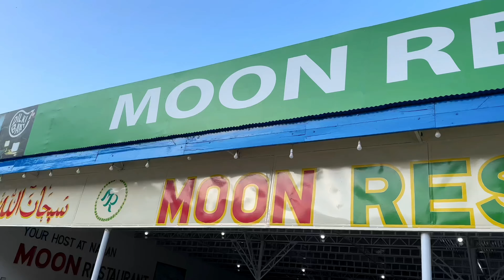Naran Babusar Road I Naran to Babusar Top I Road Travel Trip I Ep-03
Top Searches:
babusar top today
babusar top
naran to babusar top
naran update today
naran road condition today
babusar top latest update
babusar top weather today
naran today
naran kaghan vlog
naran latest updates
naran weather today
islamabad to naran
jheel saif ul malook
naran today update
saif ul malook jheel
babusar top road
babusar top vlog
narna bazar
naran kaghan today weather
naran kaghan road condition today
naran rafting
naran to bausar top today
naran update
dino valley islamabad
jalkhad naran
lulusar lake
naran kaghan weather today
naran live today
naran to babusar top road condition
naran to saf ul malook
narna trip
rafting in narana
today naran weather
babosa top
babusar
babusar top live
batakundi naran pakistan
islamabad to babusar top by road
islamabad to naran by road
islamabad to naran kaghan road
karakoram highway
kashmir trip
lahrore to naran kaghan bus service
moin akhtar interview
naran
naran 2023
naran bazar today
naran latest
naran to batakundi
naran to hunza road
naran to jheel saif ul malook
naran vlog
naran weather today live
pakistan highway
pakistani drama
saif ul malook lake
shogran valley
today basusar top weather
naran to babusar top today
naran to bausar top road
naran to babusar top local transport
naran to babusar top pakistan's most beautiful road track
naran to babusar top latest update
naran to babusar top karakoram highway
naran to bausar top car
naran to bausar top main attractions
naran say babusar top kaise jain
babusar top weather conditions
babusar top today
babusar top latest updates
lulusar lake today
weather of naran today
Naran Latest Updates
naran kaghan
naran
naran valley
naran kaghan vlog
naran bazar
naran today
babusar top
babusar top today
babusar top road
babusar top live
babusar top update
babusar top latest updae today
babusar top pakistan
babusar top road condition today
rafting price in naran
current weather in babusar top
naran say babusar ka safar
naran say babusar road condition
babusar top 2023
lulusar lake
naran
batakundi
jalkhad
barawai
besar
besal
giti das medeows
babusar top
temperature in babusar top
today temperature in babusar top
naran say babusar ki taza tareen sortay hal
naran 2023
babusar 2023
zip line naran

Regards